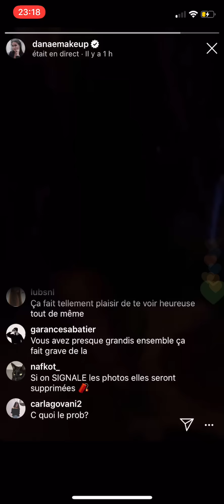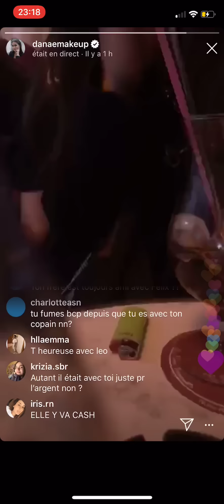LIVE ENTIER DE DANAEMAKEU P SUR SON EX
Redif du live